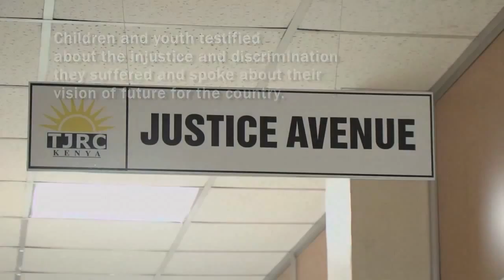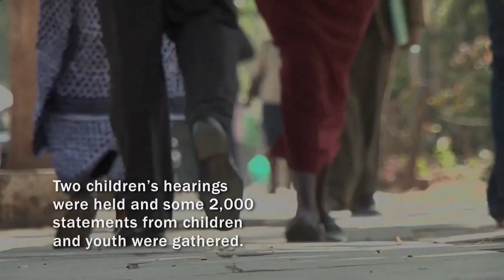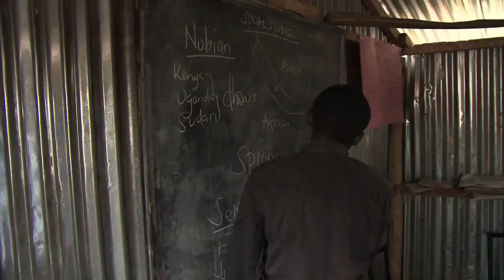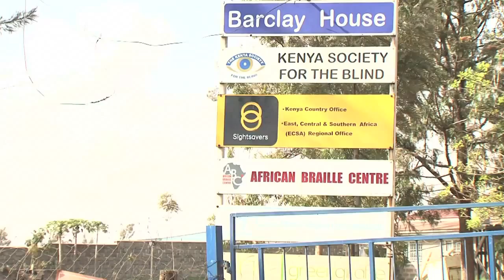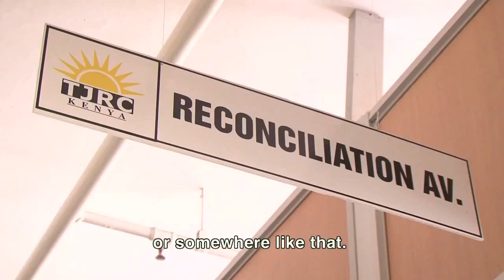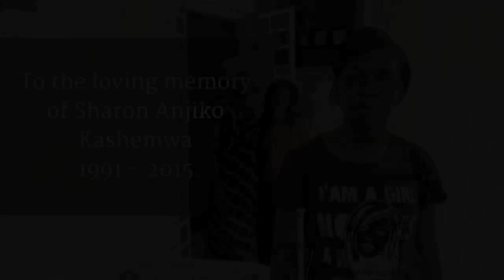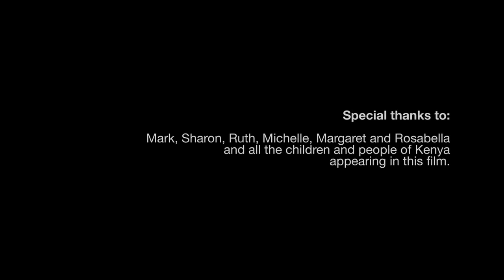Voices of Tomorrow | ICTJ